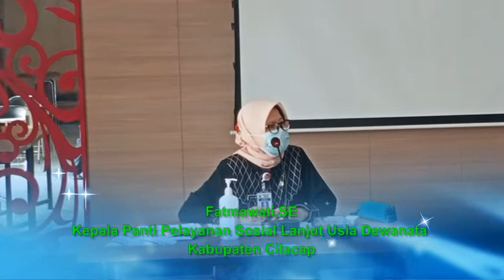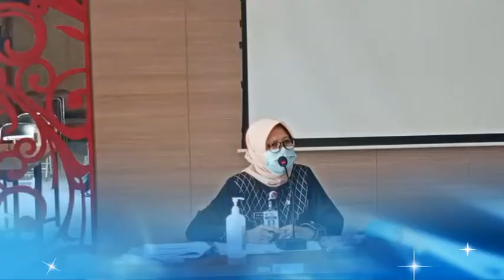Dokumentasi Audensi dengan Panti Sosial Dewanata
Beberapa dokumentasi cuplikan pertemuan antara   Panti Sosial Dewanata Jeruklegi Cilacap dengan RSUD Banyumas dan Dinkes Banyumas.